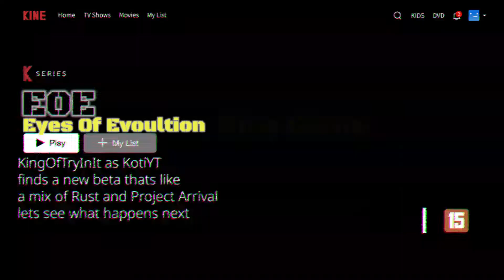EOE NEW SURVIVAL GAME